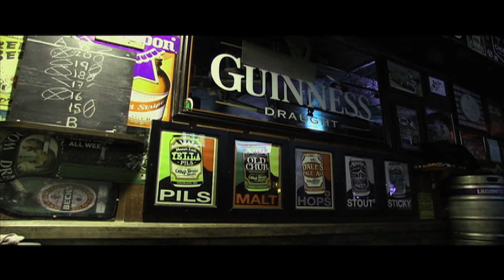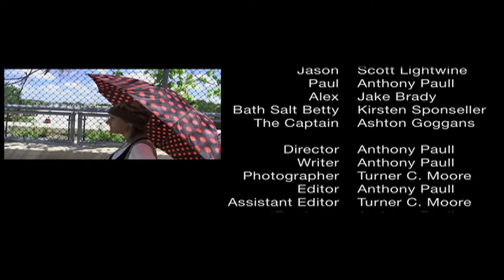The Cover: Gay Comedy Short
The Cover is a gay comedic buddy short that played on the 2013 North American Film Festival Circuit. Directed by Anthony Paull. Features the song 'Book of Love' by CLAPS.